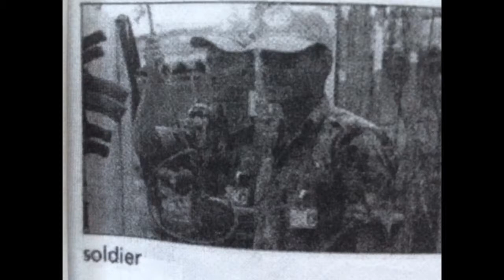T o e f l